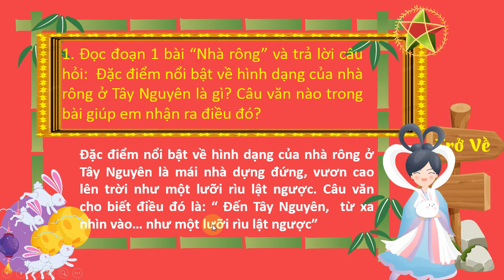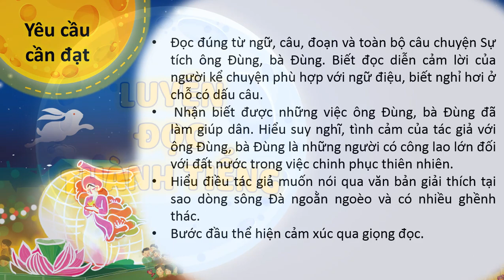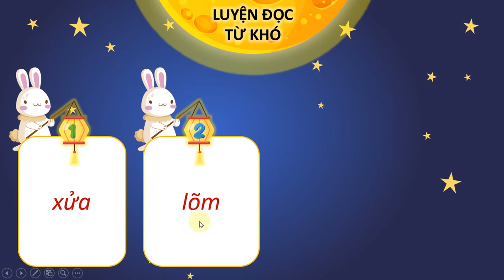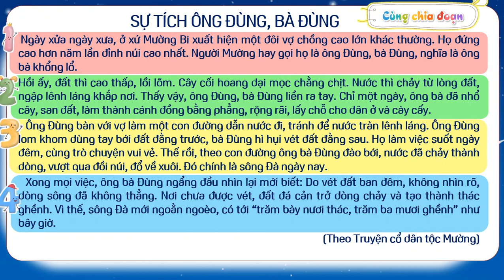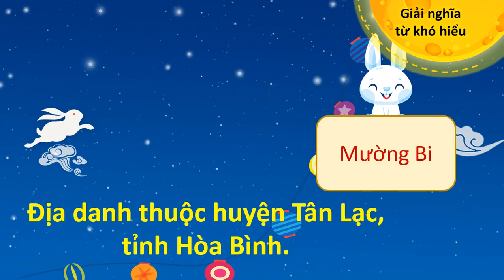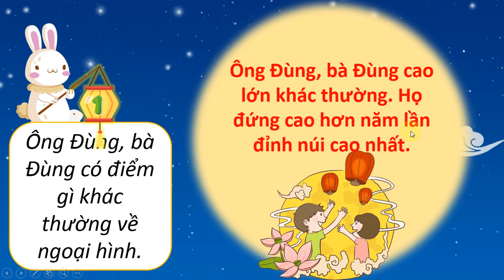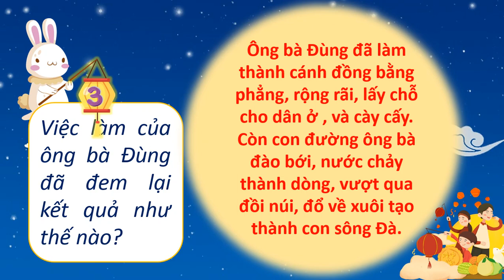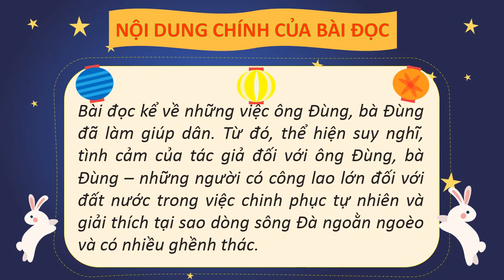BÀI 22 SỰ TÍCH ÔNG ĐÙNG, BÀ ĐÙNG TRANG 98 - 99 TV3 TẬP 2 SÁCH KẾT NỐI( HAY NHẤT)